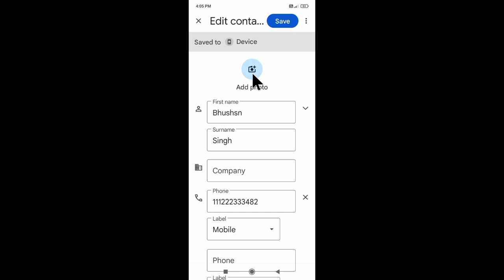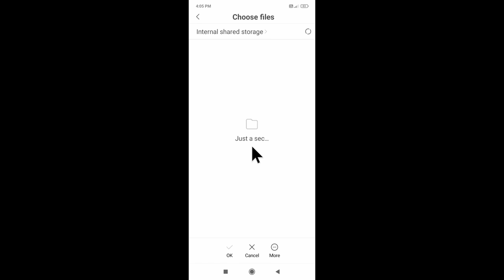poco mobile me number par photo kaise lagaye ।poco phone me contact number par photo set kaise kare